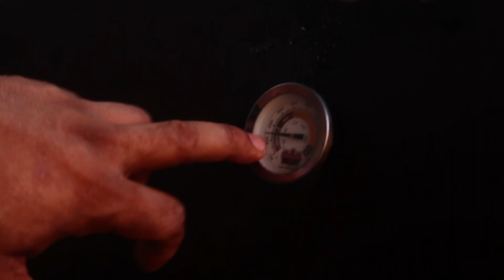GRABE HUMIHIWALAY SA BUTO!? | SMOKED PORK RIBS TUTORIAL | PINOY SMOKED BBQ AT HOME # 1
EPISODE 1: TUTURUAN NAMIN KAYO PANO GUMAWA NG SMOKED PORK RIBS NA HOMEMADE. CHILL AT EASY LANG!

PINOY SMOKED BBQ AT HOME # 1